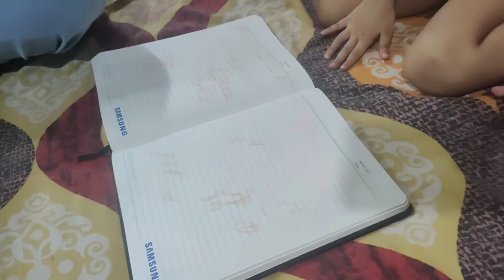SALE ME SHOPPING KARNE KE BADE FAIDE HAIN😊|KHOOB SHOPPING KI HUMNE SALE ME ❤️🛍️|Ainam Jawed Vlogs:)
Hey guys,